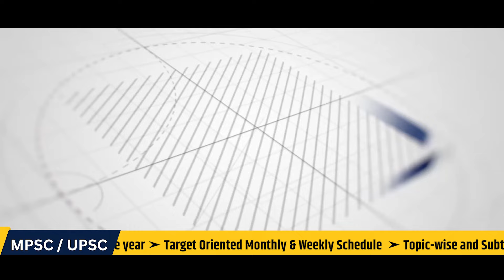MPSC RESULT 2022 | Toppers Talk | RINKAL HADKE - Deputy Education Officer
The Officer - Your Personal Mentor is the best online UPSC/MPSC learning platform with dedicated training, resources, and guidance.

वैकल्पिक विषय : समाजशास्त्र

बॅच सुरु : 22 एप्रिल 2024

🛑 कोर्सची वैशिष्ट्ये

🔹 परीक्षाभिमुख मार्गदर्शन
🔹 कोर्सची संरचना
      🔹 Main Course - By Covering all Micro Topics of  Syllabus
      🔹 Regular Evaluation & Critical Feedback by Amol Sir
      🔹 Weekly Live Doubt Clearing Session & Circle Call
      🔹 A Methodology for Assessment of Civil Services Aptitude and SWOT (AMACSS) वर आधारित मूल्यमापन आणि नियोजन
      🔹 संपूर्ण वर्षाचे AMACSS वर आधारित व वैयक्तिक स्वरुपाचे अभ्यासाचे सूक्ष्म नियोजन
      🔹 Target Oriented Monthly & Weekly Schedule
🔹 मूल्यांकन
      🔹 अभ्यासक्रमातील घटकनिहाय आणि उपघटकनिहाय उत्तर लेखन सराव
      🔹 Assignments - 650+ प्रश्नांचा उत्तर लेखन सराव
      🔹 तज्ञ मार्गदर्शकांकडून Assessment
      🔹 संपूर्ण अभ्यासक्रमावर आधारीत क्लास टेस्ट
🔹  अध्ययन साहित्य
      🔹 Printed Notes घरपोच उपलब्ध
🔹  अधिकारी वर्गाशी संवाद

🏆 Admission Started 🏆

🏃‍♂️ त्वरा करा, प्रवेश फक्त 25 विद्यार्थ्यांना 🏃‍♂️

🔷 Office : Office No. 16,  Kamla Regency, Dnyaneshwar Paduka Chowk, Opposite Bharat Petroleum, FC Road, Pune - 411016